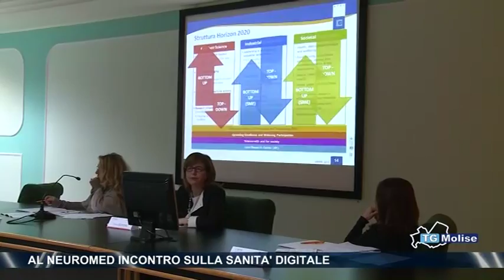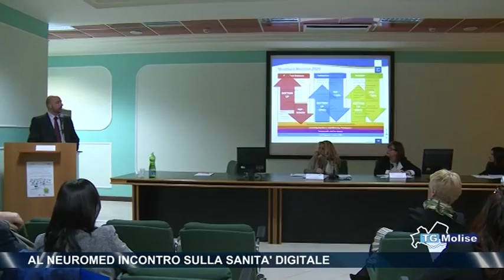Al Neuromed incontro sulla sanità digitale